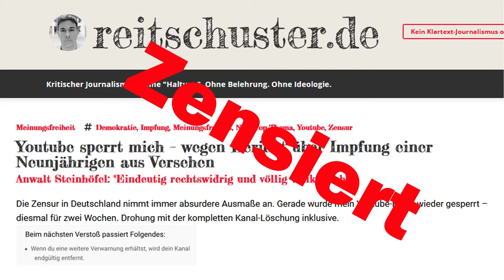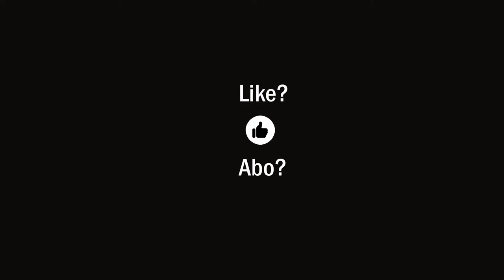ZENSUR!!! Pressefreiheit? Informationsfreiheit? Meinungsfreiheit? Glaubensfreiheit? Grundgesetz?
Die Zensur beim Videoportal von Google wird immer krasser: Drei Monate vor der Bundestagswahl wurde der Kanal von Boris Reitschuster jetzt für zwei Wochen gesperrt. Das ist ein massiver Eingriff in Pressefreiheit und demokratische Willensbildung.

Biontech-Impfung für Neunjährige – War alles ganz anders als geschildert?